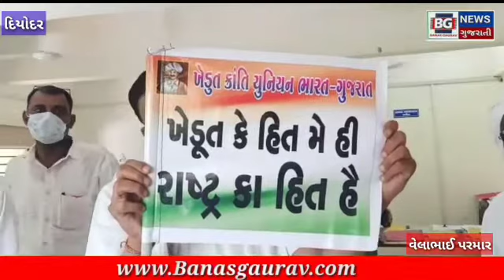દિયોદર તાલુકાના ખેડૂતોએ અને ખેડૂત ક્રાંતિ યુનિય સાથે UGVCL કંપનીની વીજ બિલની બેવડી નીતિ સામે પ્રાંત